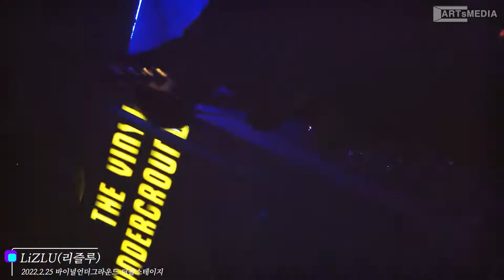인디밴드 리즐루(LiZLU)공연실황 - 바이널언더그라운드 더블스테이지(2022.2.25)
인디밴드 리즐루(LiZLU)공연 실황 - 바이널언더그라운드 더블스테이지(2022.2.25)